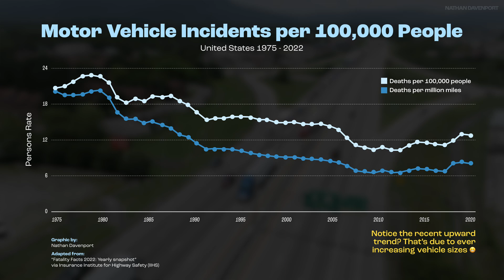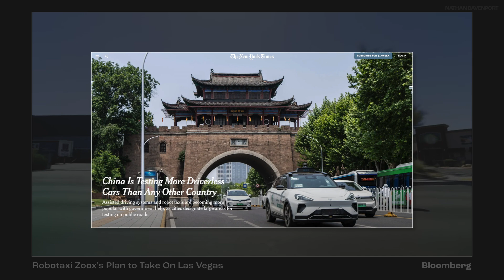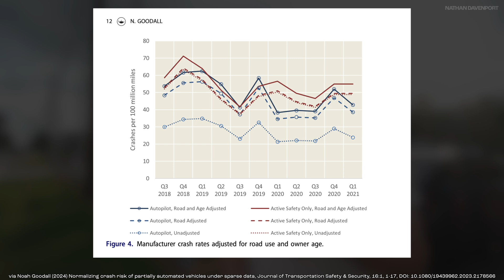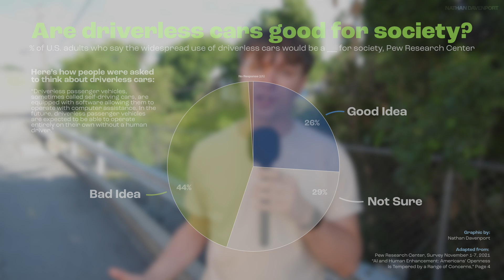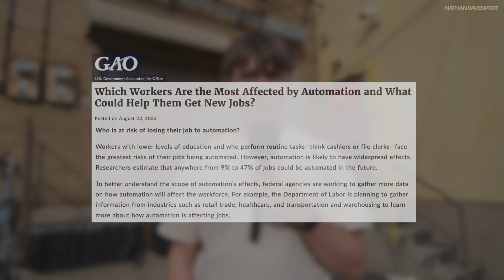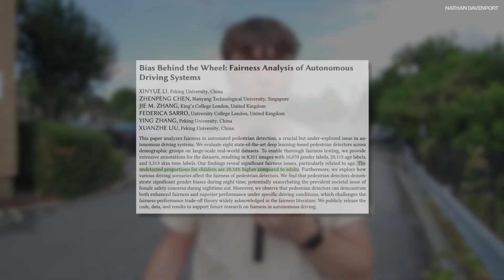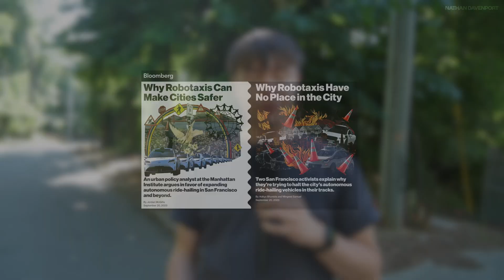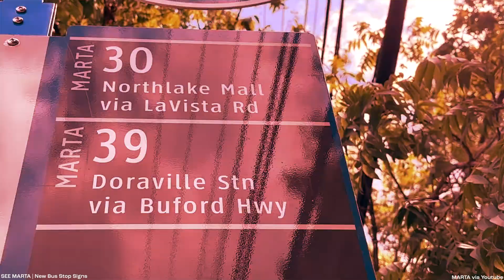Waymo has landed in Atlanta. Now what?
Self-driving technologies offered by Tesla, Waymo, Cruise, and others are impressive but they beg the question: what problem are they solving? Since Waymo just began testing here in Atlanta, let's discuss if self-driving technologies will _finally_ fix traffic.

Waymo has just begun testing here in Atlanta, Georgia, and I stalked and chased them around for weeks to get just a few seconds of B-roll!

➤ *Timestamps*
0:00 Intro
0:44 Background
2:29 The State: Context, Marketing Claims, and Crash Rates
4:41 Skepticism: Uber, Job Automation, Suburban Sprawl, Bias
7:48 The Grift: Futurism, Public Transporation, and Balance
9:59 Final Thoughts

➤ *Sources*
1. “Jiyue 01 PPA Test China.” InsideEVs, 30 June 2023,
2. “The Bigger Picture on Autopilot Safety.” Tesla Blog, 7 Feb. 2024,
3. “Automated and Connected Vehicles: Effects on Road Safety.” Journal of Transportation Safety & Security, vol. 15, no. 2, 2023,
4. Hawkins, Andrew J. “Waymo Driverless Car Strikes Bicyclist in San Francisco, Causing Injuries.” The Verge, 7 Feb. 2024,
5. “California Cruise Robotaxi Involved in Severe Accident in San Francisco.” The Guardian, 4 Dec. 2023,
6. Hawkins, Andrew J. “Tesla Autopilot and FSD Under NHTSA Investigation After Fatal Crash.” The Verge, 26 Apr. 2024,
7. Anderson, Monica, et al. “Americans’ Attitudes Toward Driverless Vehicles.” Pew Research Center, 4 Oct. 2017,
8. “Motor Vehicle Traffic Crashes as a Leading Cause of Death in the United States, 2021.” National Highway Traffic Safety Administration, 2023,
9. “Which Workers Are Most Affected by Automation, and What Could Help Them Get New Jobs?” U.S. Government Accountability Office Blog, 2023,
10. “Stick Shift: Autonomous Vehicles, Driving Jobs, and the Future of Work.” Global Policy Solutions, 2023,
11. “Predictive Control in Automated Driving.” arXiv.org, Aug. 2023,
12. “The Case for and Against Self-Driving Taxis.” Bloomberg, 2023,

➤ *Music*
TrackTribe - Dub Gun
John Patitucci - Lyric Melody for Solo Bass
Anno Domini Beats - Sinister
Jane Street - TrackTribe
Calm Cam - TrackTribe
DivKid - Commander Impulse

➤ *Equipment*
Camera:  Fuji X-E4, iPhone 15